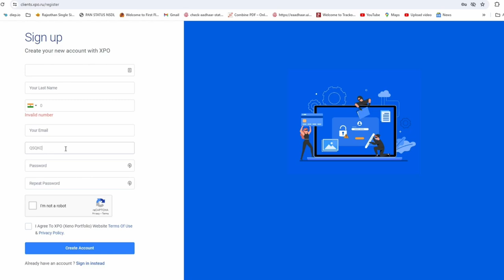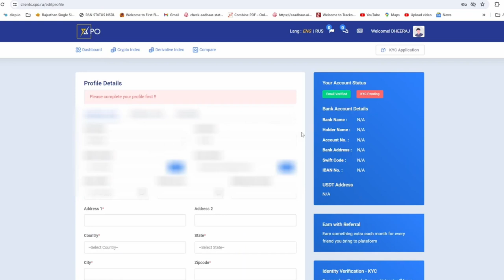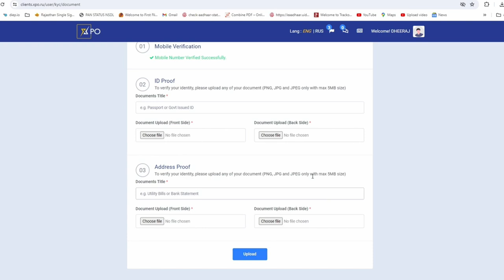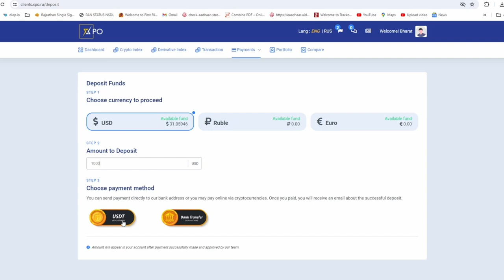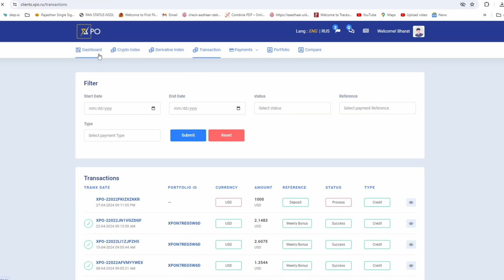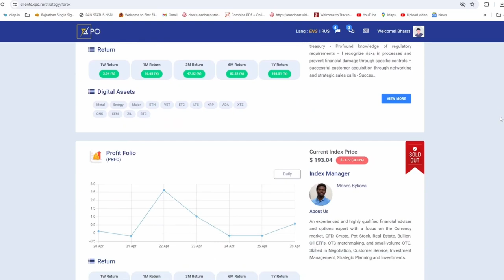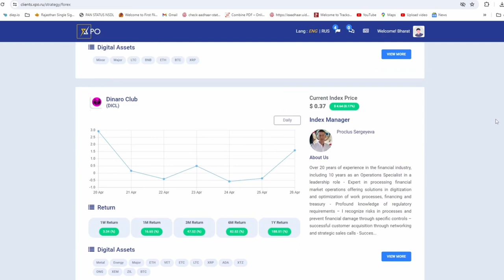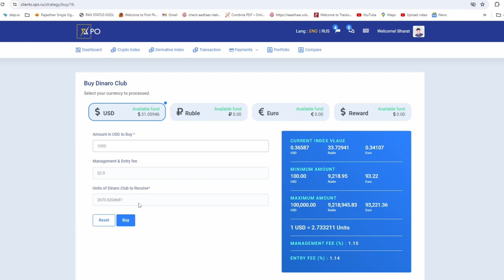XPO में Account opening और index fund buy कैसे करे | Xpo Forex Trading Plan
Registration link 🔗
Join My Whatsapp And Instagram Group Pin In Comment 🔗 👇👇👇👇👇